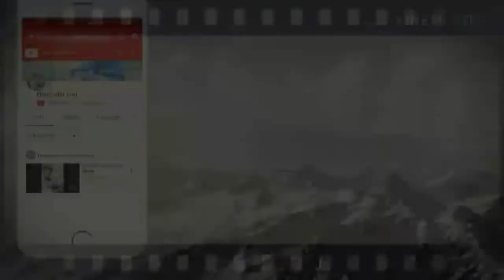Live breaking news | Aaj ka taza khabar | 08 feb 2019 ka samachar | News with Yuvi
Is video me maine aaj ki tamam khabaro ko dala ha jaise ki namo ka sansad me bhasan, sapna chaudhary ke show me bawaal, robert wadra ka Ed se poochtach ka dusra din, taimur ali khan se sambandhit news, Delhi weather report, aaj ka sensex, Rbi ka interest rate, ar v bahot kux  . Yadi aap aaj ki tamam khabaro ko janna chahte ha to mere is video ko pura end tak jarur dekhe ar video axi lage to video ko like karna na bhule.
Taki aese hi roj news update aap tak pahochti rahe.